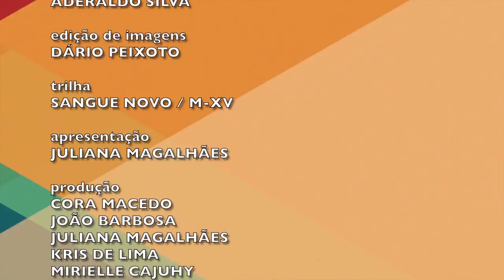Univasf Debate Abandono de Animais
É muito comum encontrarmos animais, principalmente cães e gatos, abandonados nas ruas, praças e até em instituições públicas. Muitos bichos, que estão nessa situação, não têm boas condições de saúde e podem até transmitir doenças. No Univasf Debate de hoje, os nossos convidados comentam as principais causas desse problema e também como fazer para denunciar o abandono de animais, que é considerado crime no Brasil.